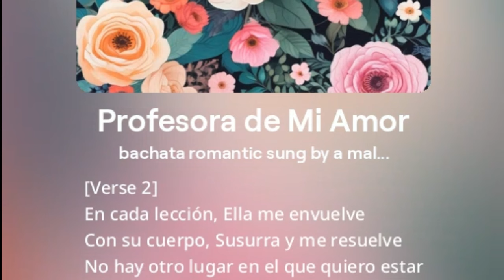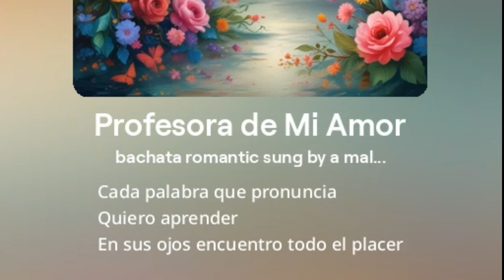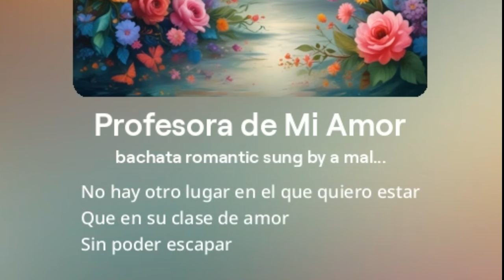BACHATA ROMANTICA ENGACHADITO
ENGACHADITO BACHATA ROMANTICA